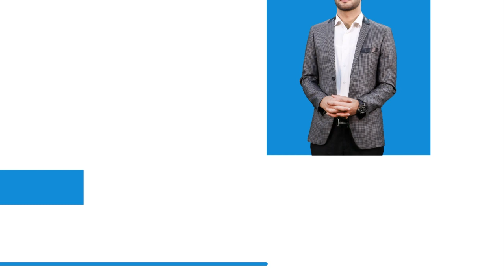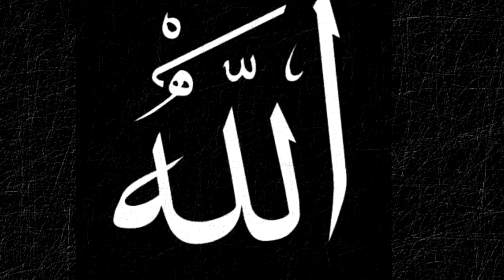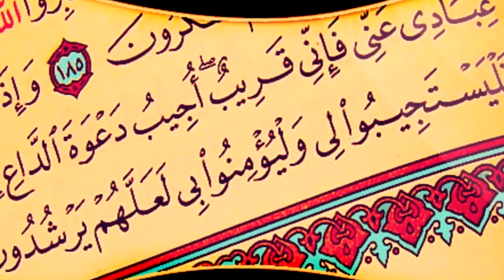EP10 P3 11 1 1396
Dr Anwarulhaq Jabarkhail 24 Tv Resalat Program part 3